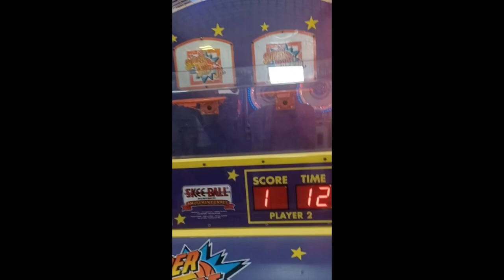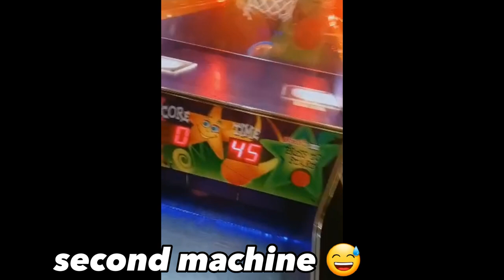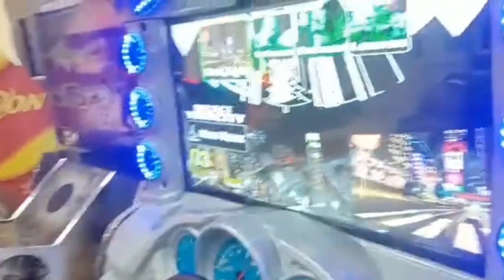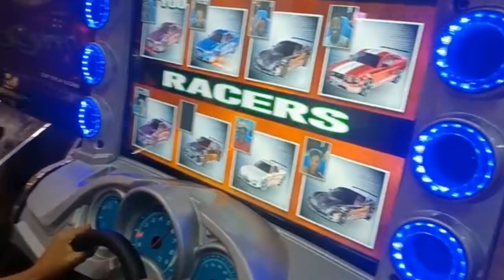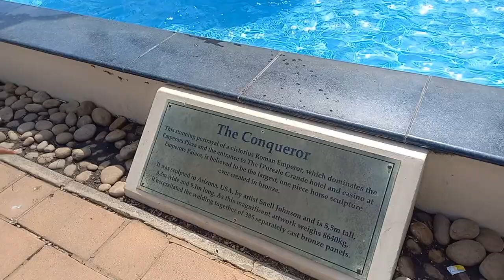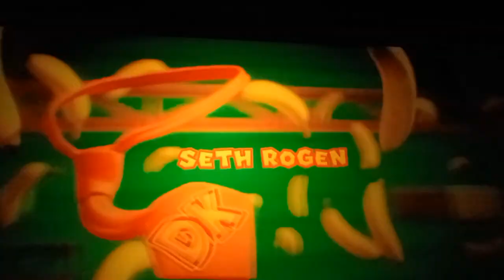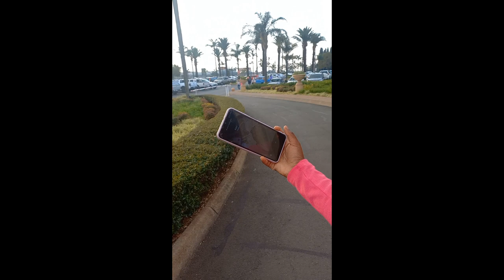Come with us to emperors palace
hey yall welcome back, or if you are new welcome 💜so in this vlog, we went to emperors Palace for kebas birthday 💗this video was taken on the 16th of April but is now posted on the 4th of June because of storage but anyway hope you enjoyed the video 🥰

Tiktok accounts :
Keba:mrskobe1andonly
Lethabo:loveablesoso

thank you all byeeee😊